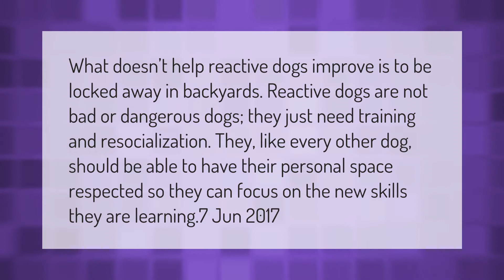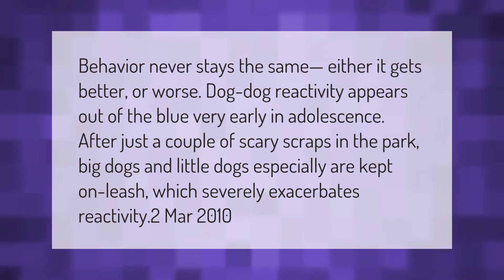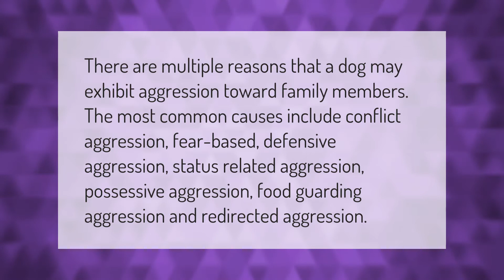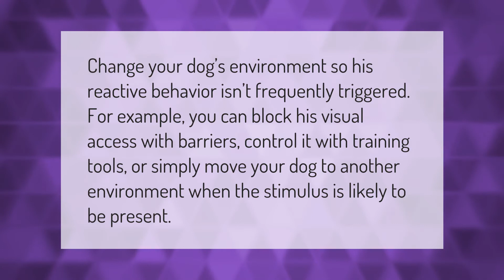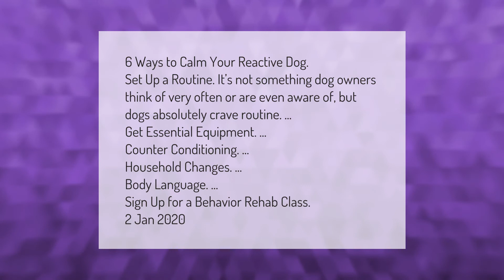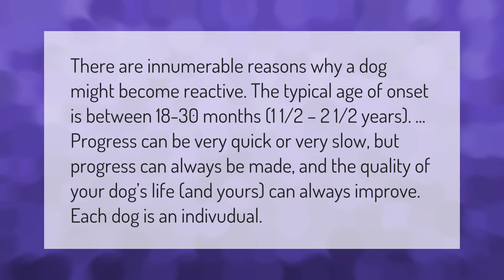Are reactive dogs dangerous?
00:00 - Are reactive dogs dangerous?
00:41 - Why are dogs reactive on leash?
01:13 - Do dogs grow out of reactivity?
01:46 - Will neutering help a reactive dog?
02:21 - Why is my dog getting more aggressive?
02:49 - How do I stop my dog being reactive to other dogs?
03:17 - Is my dog reactive or aggressive?
03:52 - How do you calm a reactive dog?
04:27 - How do I make my leash dog reactive?
04:54 - Does dog reactivity get better with age?
05:28 - How do I train my dog to not be reactive?

Laura S. Harris (2021, February 16.) Are reactive dogs dangerous?
    AskAbout.video/articles/Are-reactive-dogs-dangerous-221977